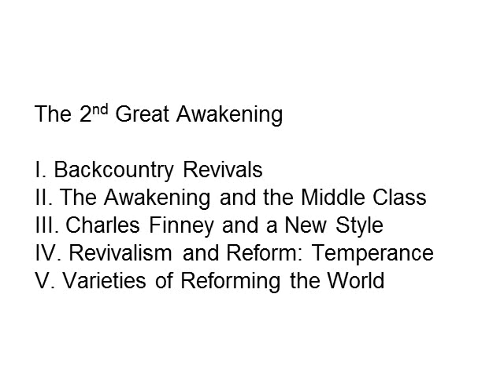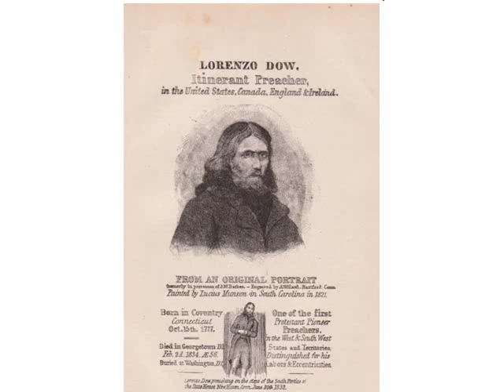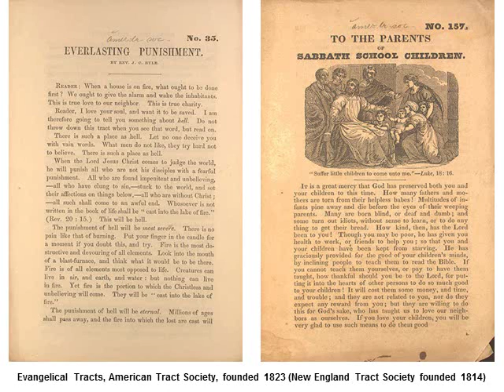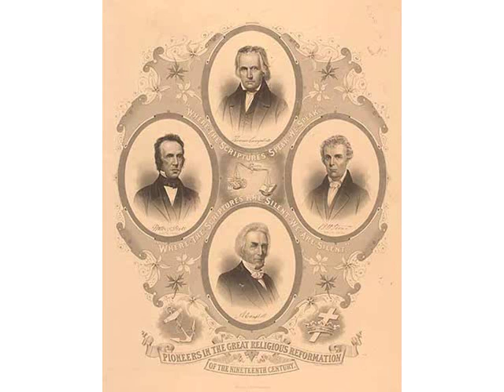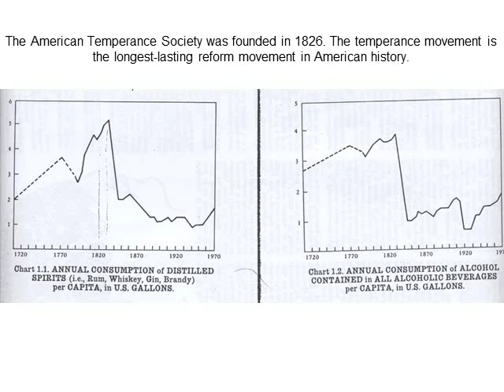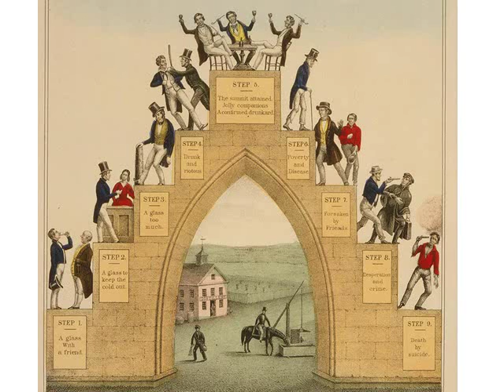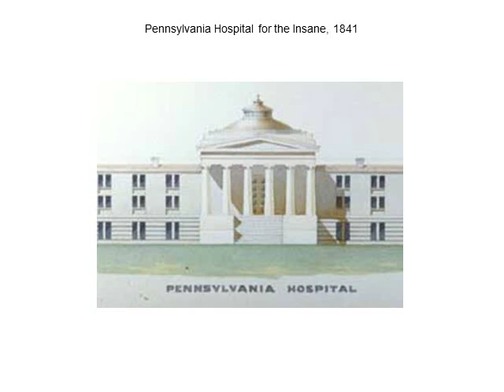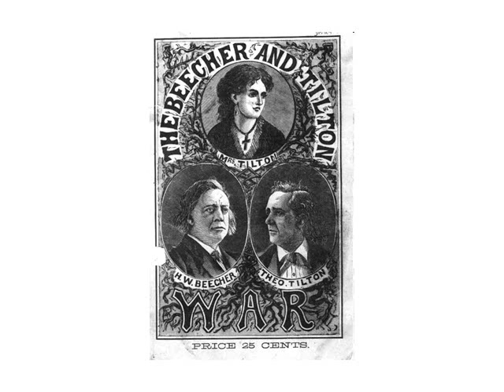2nd great awakening finney